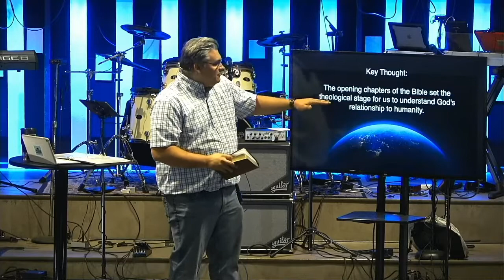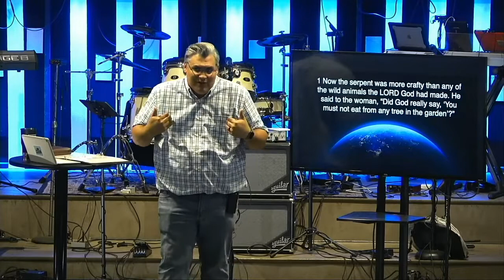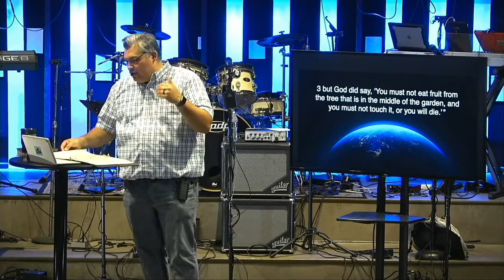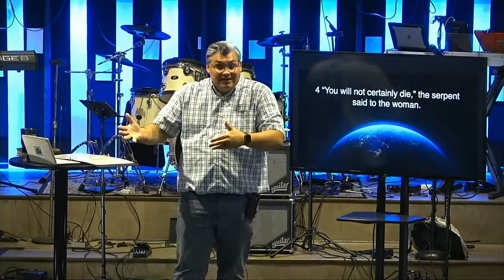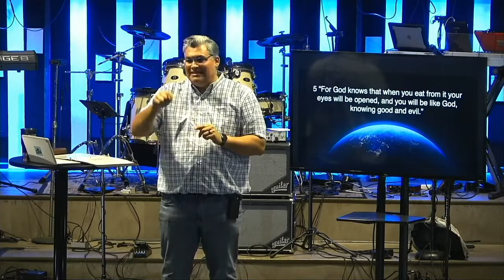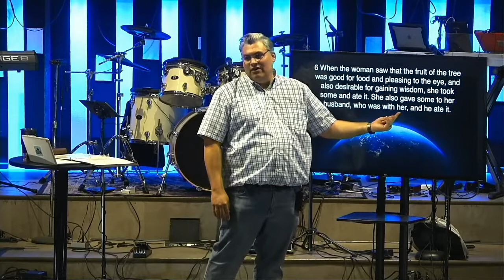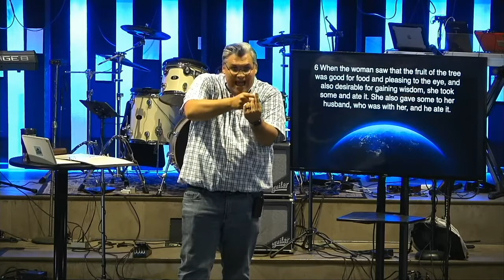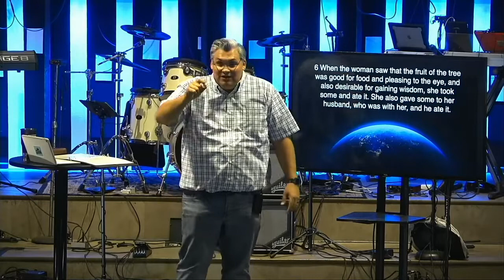In the Beginning week 4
We continue our interactive sermon series on the first 3 chapters of Genesis.